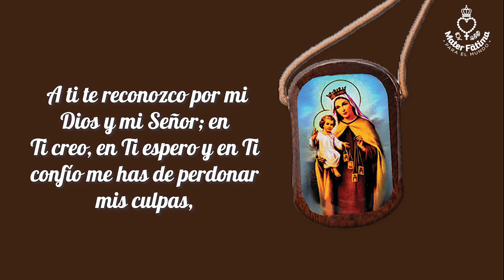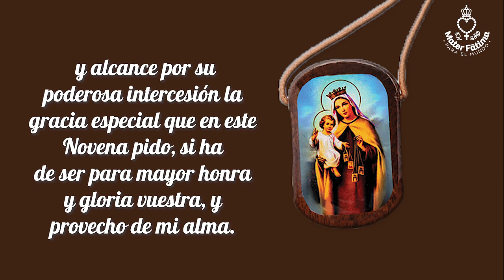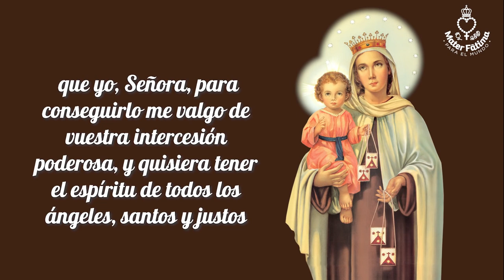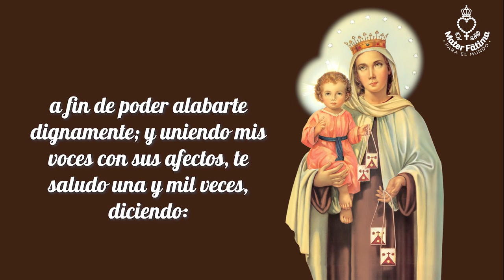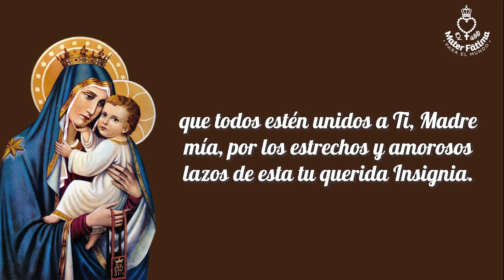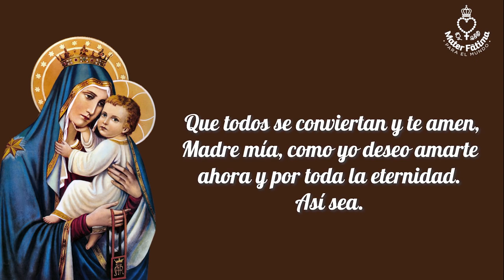Día 4 Novena a la Virgen del Carmen